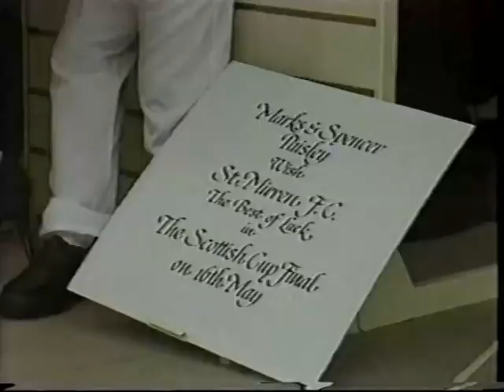May 1987 - Scottish Cup Final Preview - BBC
Reporting Scotland look at St Mirren and Dundee United in the lead up to the 1987 Scottish Cup Final, interviewing Frank McGarvey, Alex Smith and Jim McLean.